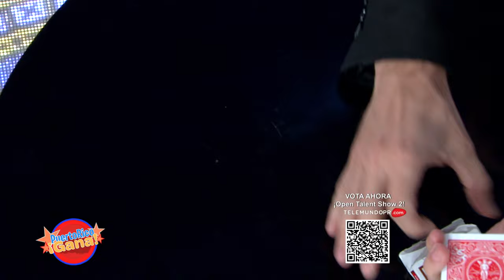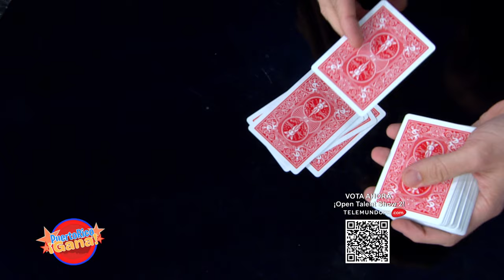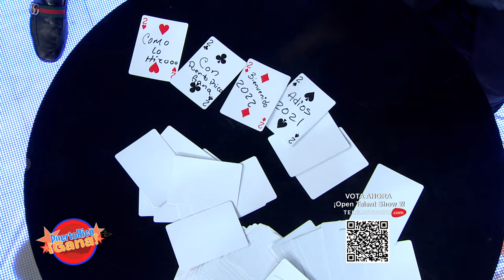7 0 PR GANA 01 02 22